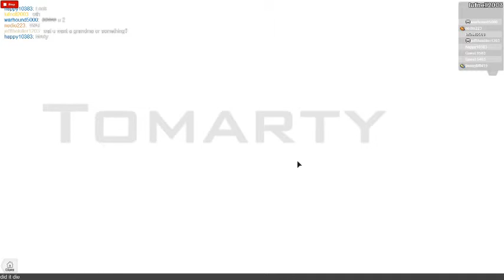Animation lab with friends